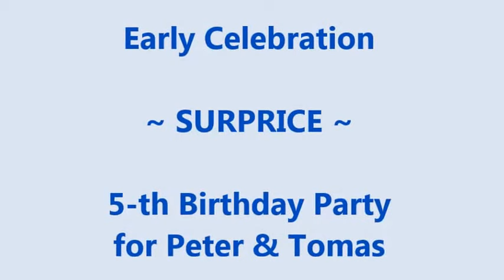Epic Twin Birthday Surprise: Henry & Hetty Hoovers, Cake, and Unforgettable Fun! 🎉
We threw an epic surprise birthday party for our twin boys, and it was everything they could have dreamed of! The highlight? They finally got their long-awaited Henry and Hetty Hoover vacuum cleaners. 🎁 They've been asking for these for years, and their reaction was priceless! We also made a super cute Henry Hoover cake, which they absolutely adored. It was a day filled with love, laughter, and unforgettable memories. Watch the big surprise unfold and join in on the fun!